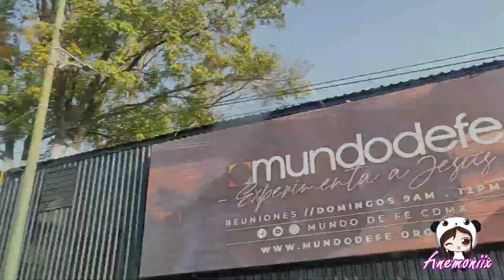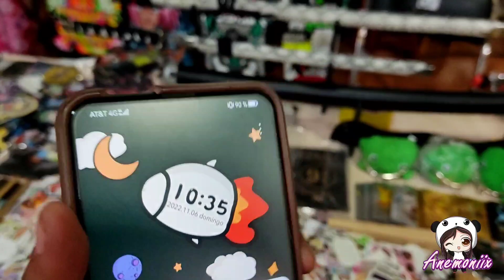UN DÍA CONMIGO,CONVENCION DE ANIME 😍🥰(VIDEO VLOG)COMO ES ?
ANEMONIIX